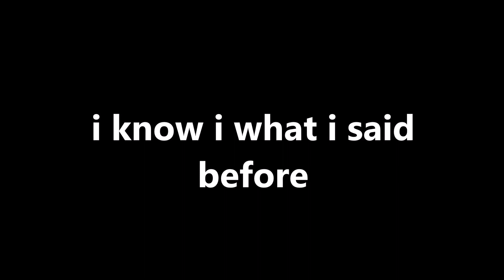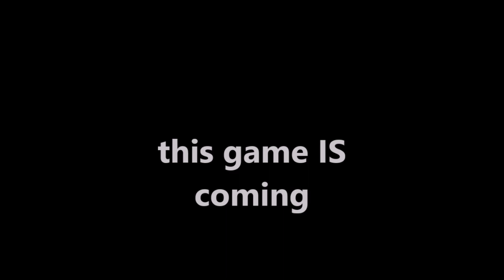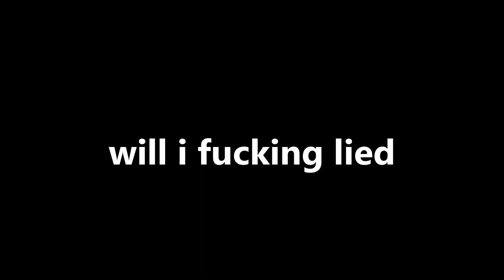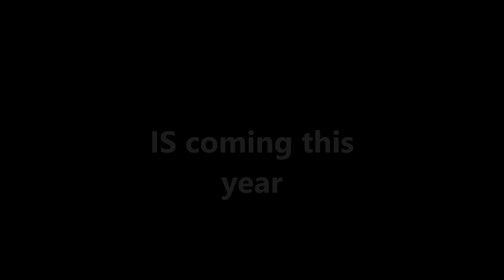A Plague Tale Requiem (PS5) IS coming 2024